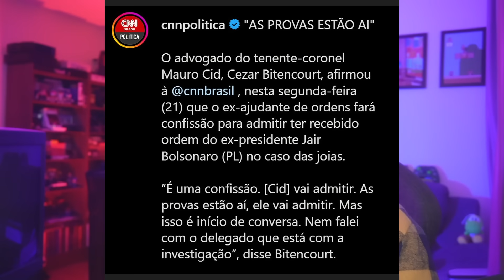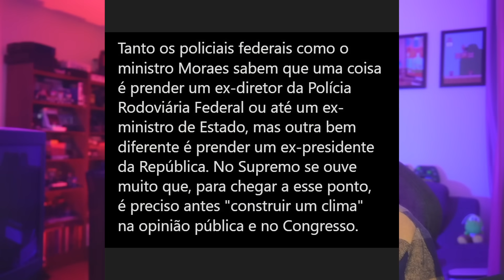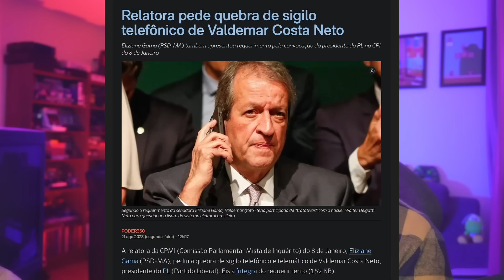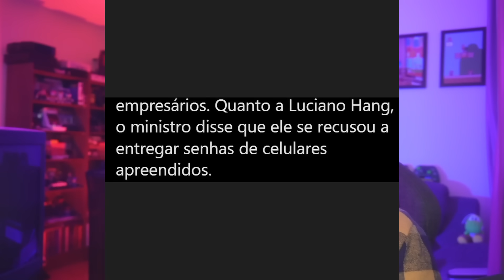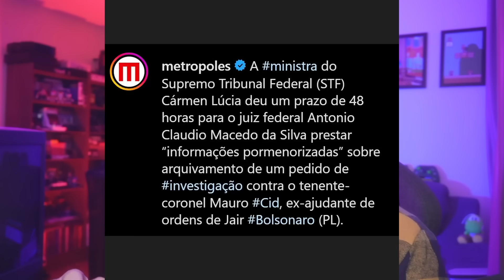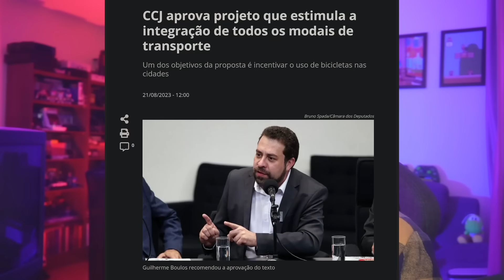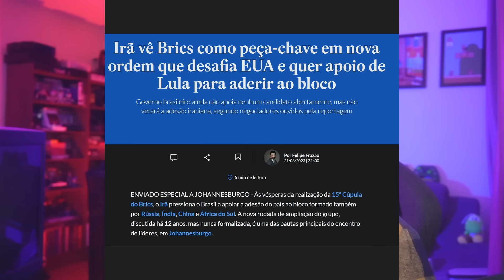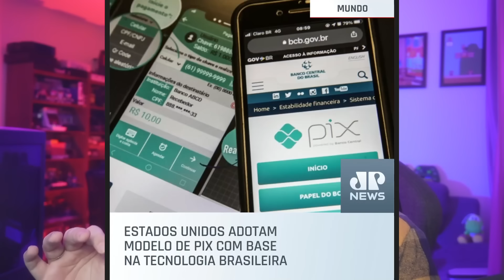A INDECISÃO DE MAURO CID